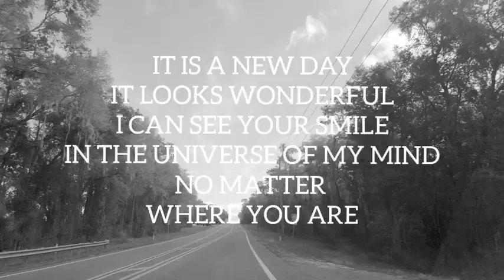I Enjoy your Smile